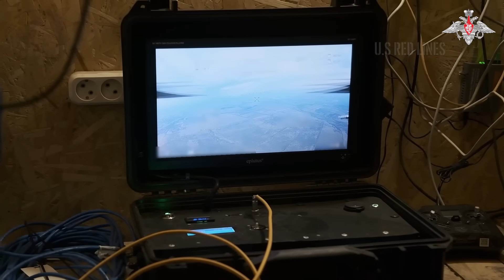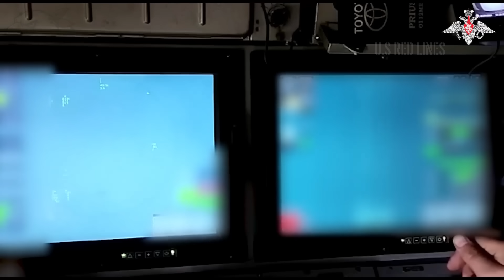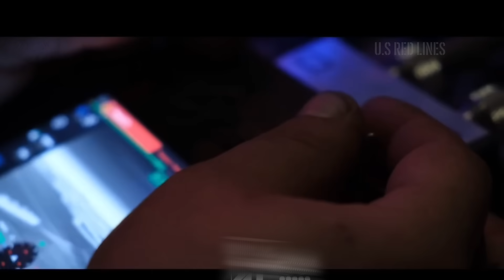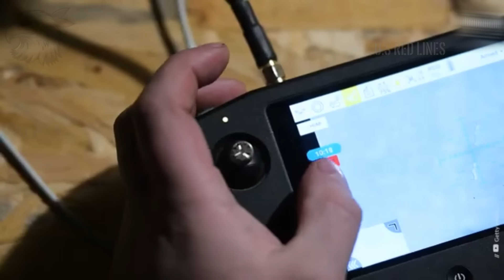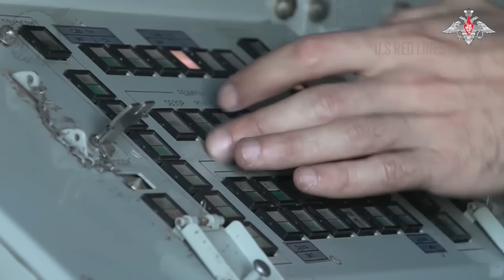Just 30 Minutes: How Ukraine Destroyed Russia’s $50M BUK System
In just 30 minutes over the contested Zaporizhzhia front, a layered Russian air defense network was confronted by a carefully planned Ukrainian operation combining deception, timing, and precision. This video breaks down how Ukrainian drones and intelligence assets exploited the vulnerabilities of a modern air defense system—beginning with detection by the 9S18M1-1 “Snow Drift” target acquisition radar and ending with the collapse of multiple Buk launchers. The analysis covers the roles of the Buk-M3, Buk-M2, and Buk-M1 systems, the capabilities of the 9M317M missile, and how SIGINT and electromagnetic emissions allowed Ukrainian forces to locate and map high-value targets with extreme accuracy.

The timeline highlights the use of decoy drones, Volnorez electronic warfare interference, interceptor quadcopters, and the critical exploitation of radar horizons and minimum engagement zones. Flying low and using terrain masking, Ukrainian FPV drones carried out synchronized strikes, first disabling sensors and command elements, then neutralizing launchers with precision EFP warheads. This video provides a clear, analytical look at how modern Ukrainian drone warfare, electronic warfare, and battlefield intelligence challenge traditional air defense concepts in contemporary warfare.